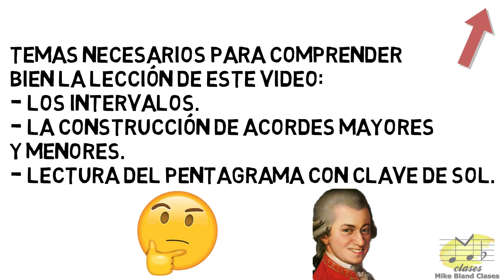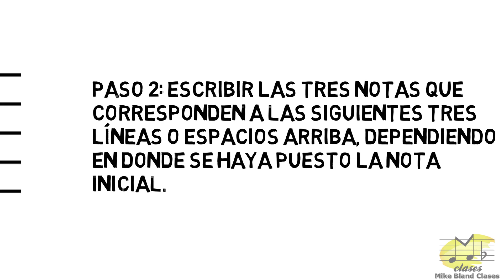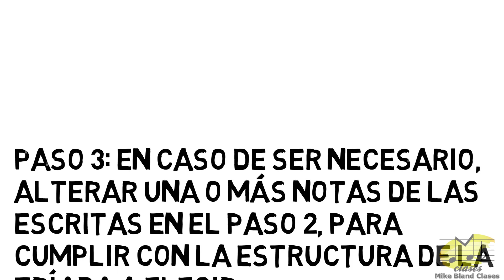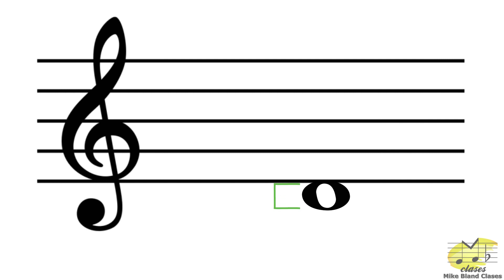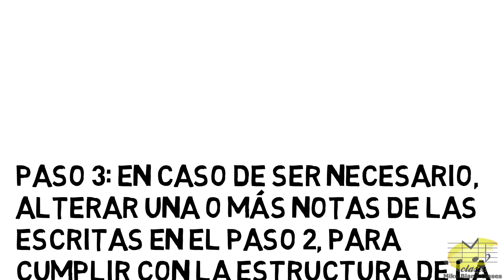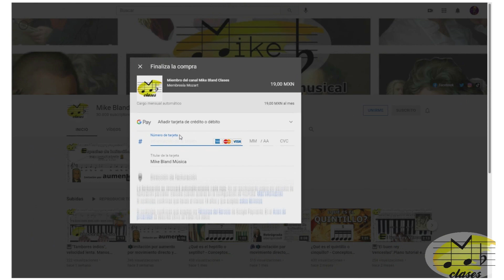🎼Construye triadas mayores y menores con séptima menor en tres pasos😁CAr11.🎶DIDÁCTICA. 🎹FÁCIL🎻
Aprende a construir triadas mayores y menores con séptima menor a través de su estructura interválica con 3 sencillos pasos, todo de una manera entretenida, divertida y profesional.

Apóyame con donaciones desde $1mx en PayPal, cualquier ayuda te la agradezco de corazón
Si crees que este proyecto y mi trabajo vale la pena, puedes apoyarme con una membresía del canal, con lo cual accederás también a pequeñas recompensas:

Ve aquí todos mis cursos y videos:
1.- Curso de solfeo hablado

Música que suelo usar de fondo en mis videos:
* The Magic Flute, K. 620 - Overture, W. A. Mozart. Performed by: Musopen Symphony
* Mozart - Overture to The marriage of Figaro, K 492
Performed by : Musopen Symphony
* Serenata para cuerdas Kv525, I movimiento, W. A. Mozart.